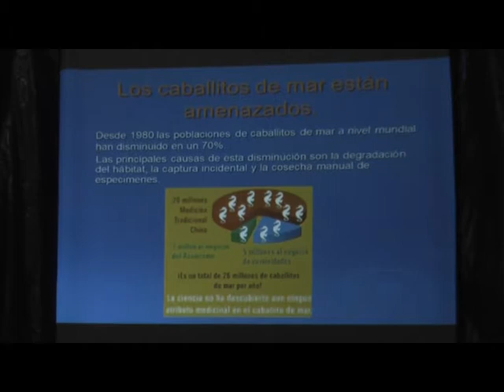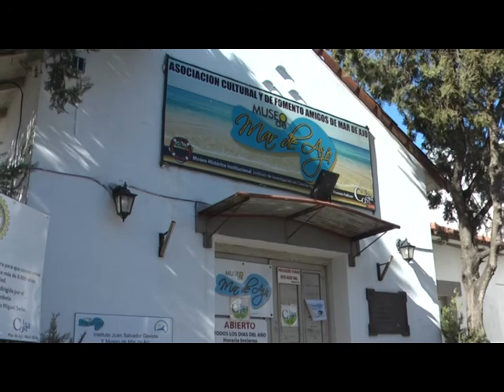4ª JORNADA CIENTIFICA DE AMBIENTES DEL TUYU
DISERTANTES